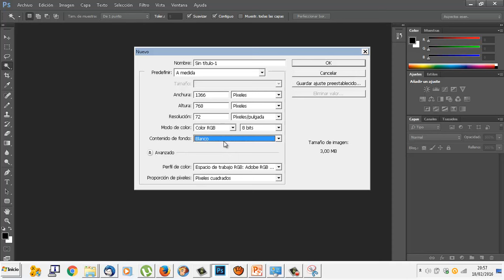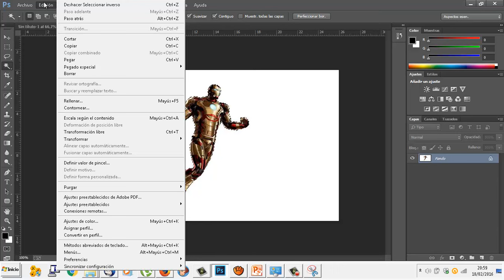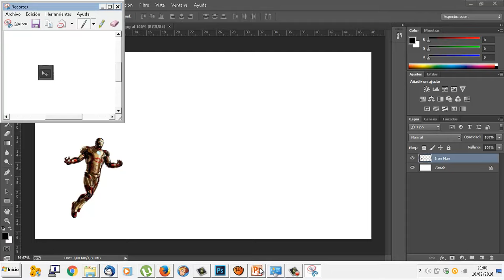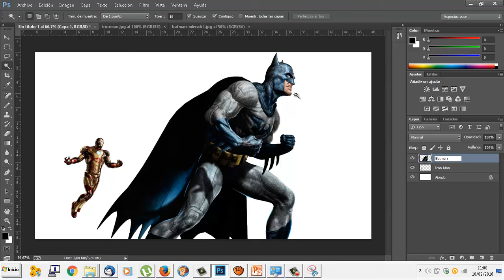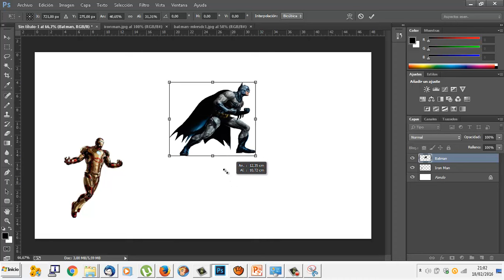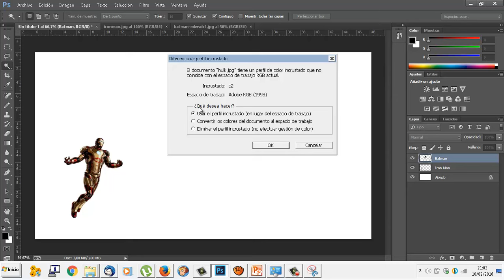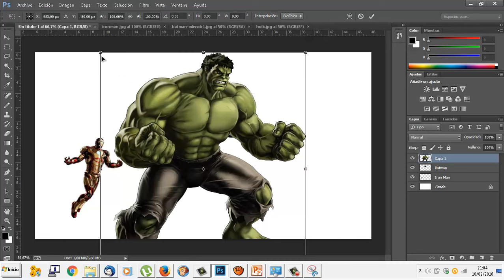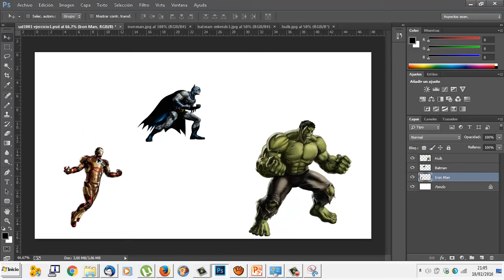UD1001 Edición de imágenes Photoshop Herramientas de selección Varita mágica OACE FPB2